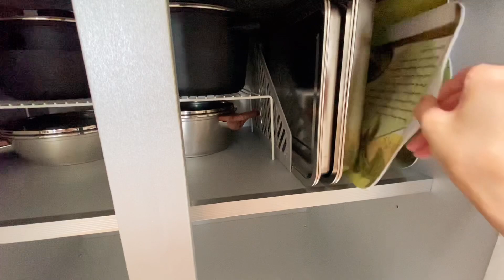SUB) [정리]하부장 정리 / 프라이팬 정리 / 코너장 수납/ 싱크대 양문 수납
안녕하세요^^
오늘은 싱크대 하부 장 정리 영상을 올렸습니다.
프라이팬 정리대를 사용하는데 팬과 정리대 사이사이 여유를 두고 정리했어야 했는데 하나라도 더 끼워 넣자는 마음에 넣다 뺐다를 반복했더니 스크래치가 나는 팬을 발견했어요
보관 방법을 바꿔야겠다고 생각하던중 코너장을 정리하게 되었고 정리된 코너장을 활용해 새로운 방식으로 프라이팬 정리와 싱크대 문짝을 이용해 수납하는 영상을 담았습니다.